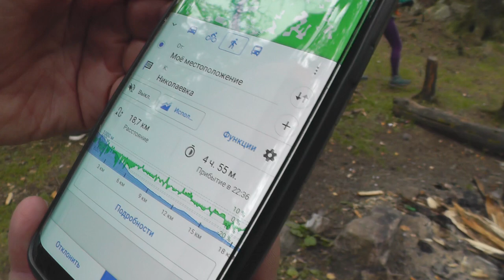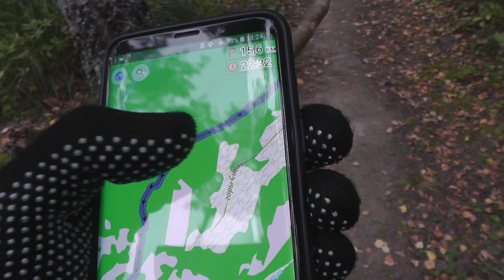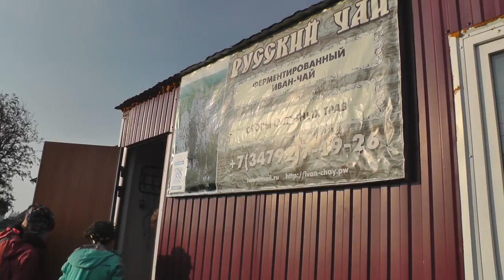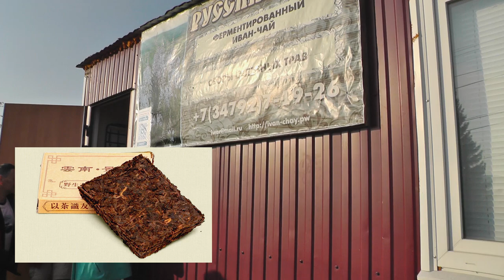Башкирия. Инзерские Зубчатки. Спуск с Иремель в Николаевку [ч.2/5]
Поход по Башкирии. Спуск с Иремель в Николаевку, Иван-чай, хребет Инзерские Зубчатки. Про снарягу. Часть 2 с похода по маркированному маршруту "Большая Южноуральская тропа"

Больше по хештегам

Тут можно скачать трек маршрута в формате gpx (я использовал с OmsAnd)